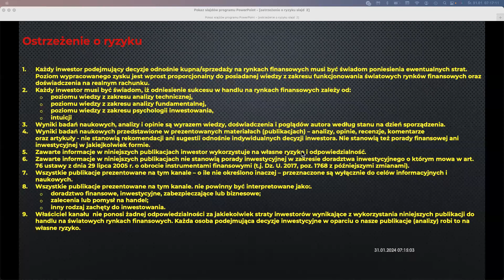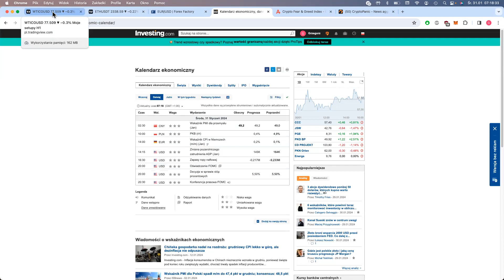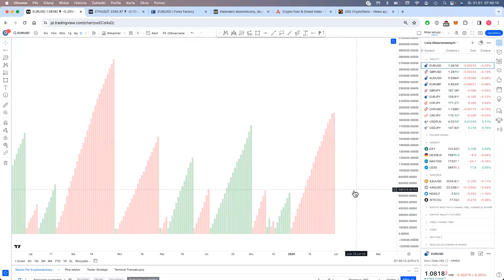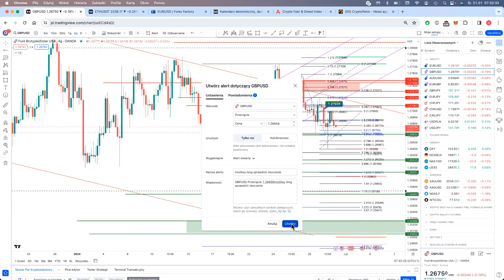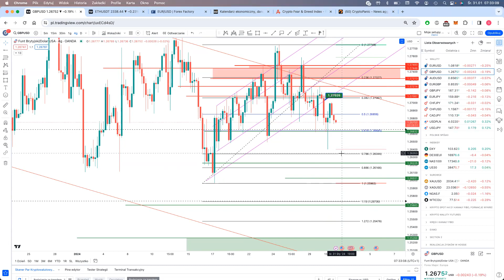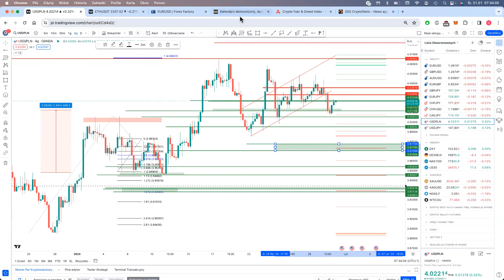Aktualizacja sytuacji na rynkach tradycyjnych w oczekiwaniu na decyzje FED 31/01/2024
Jeżeli chcesz dołączyć do grupy zapraszam na bezpłatny okres gdzie będziesz mógł w pełnym zakresie skorzystać ze szkoleń sygnałów wskaźników- napisz podeślę linki